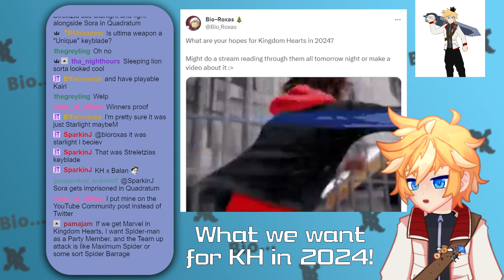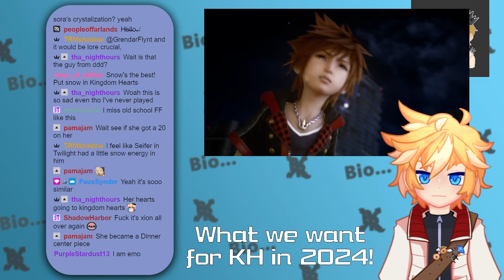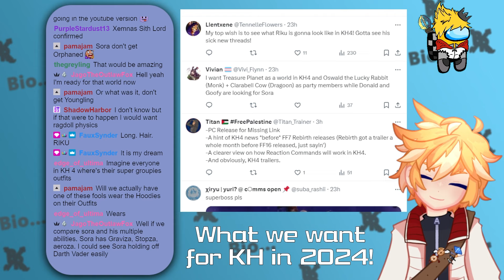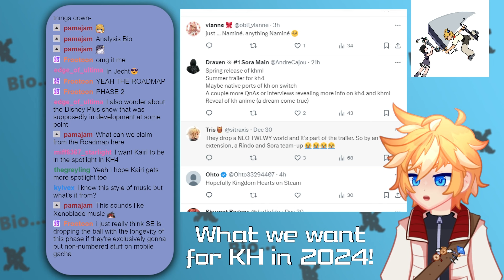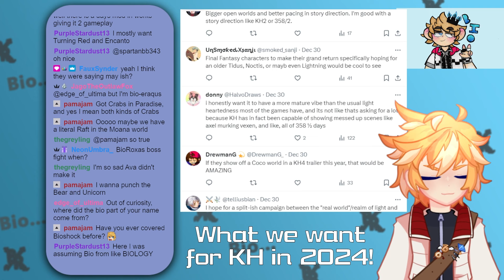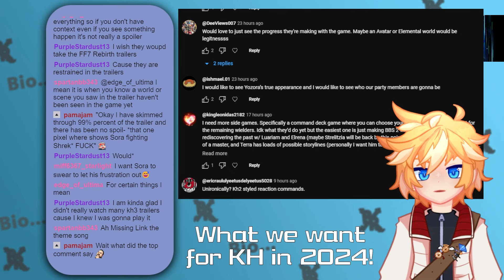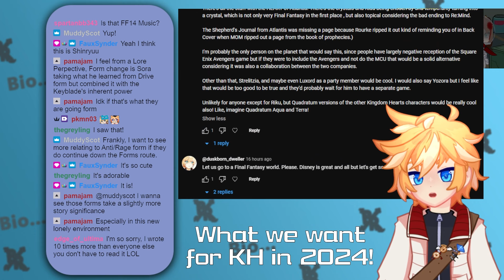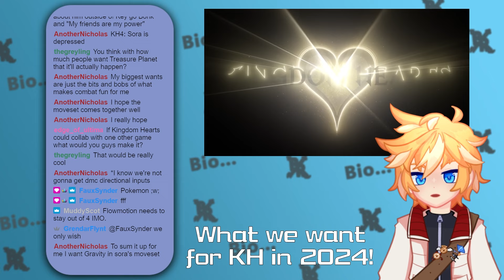Kingdom Hearts in 2024! | Reading your comments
Don't miss my streams! Drop a follow if you want to hang out in 2024

I read through everyone's comments the other night about what people want to see in Kingdom Hearts in 2024! Whether it was Missing Link news or Kingdom Hearts 4 world announcements, people were really excited for 2024! I think we'll be seeing some really great things this year ^^ I can't wait! Happy New Years!

I mentioned him in the video, but go check out Paul Castro Jr! He is an incredible VA in games and anime like NEO:TWEWY, Genshin Impact, and more! He loves Kingdom Hearts and is putting out a cover on Sanctuary really soon!

Caehum let me use this render of KH4 Sora!! A huge thank you to him for allowing me to use his work! Twitter